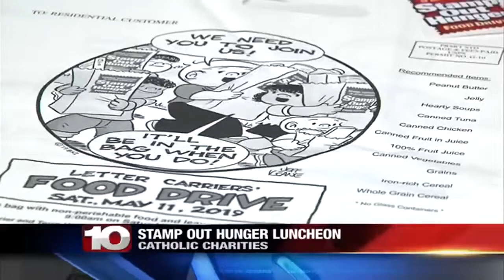Stamp Out Hunger Luncheon